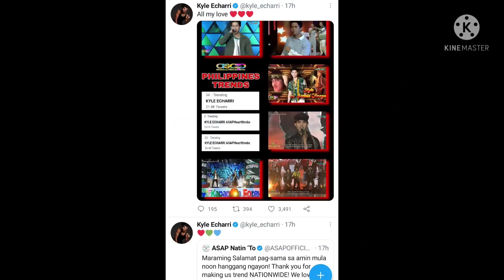Francine Diaz at Kyle Echarri halatang MALUNGKOT at hindi NAGKIKIBUHAN